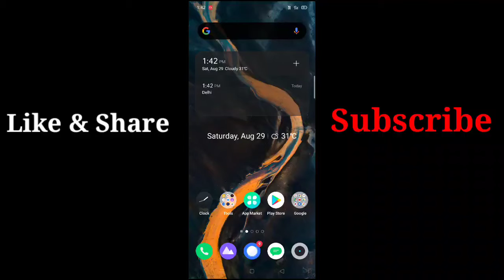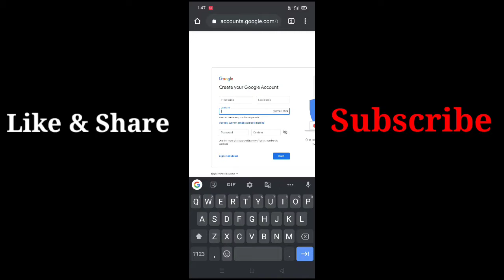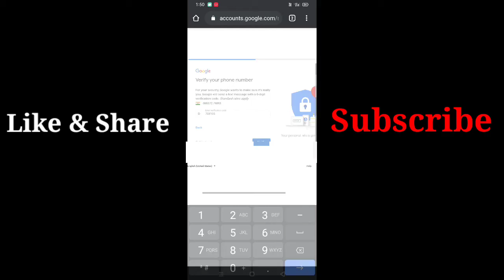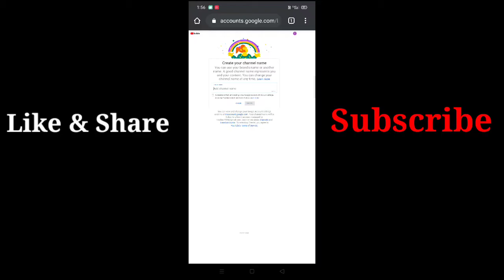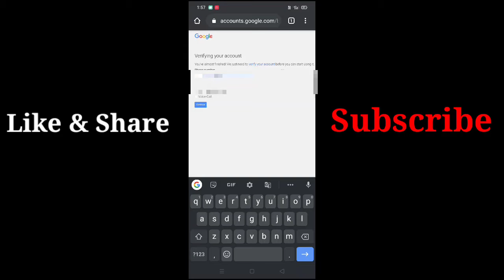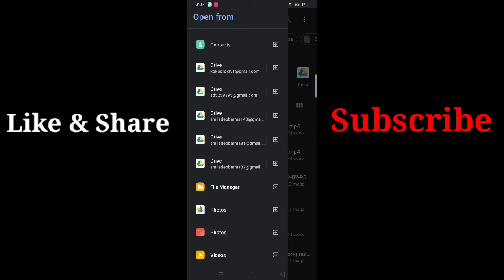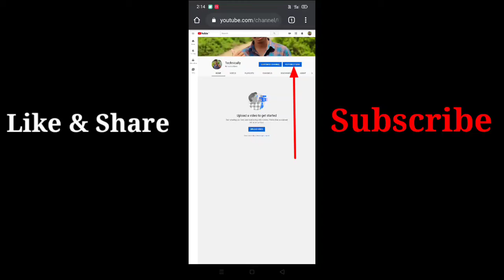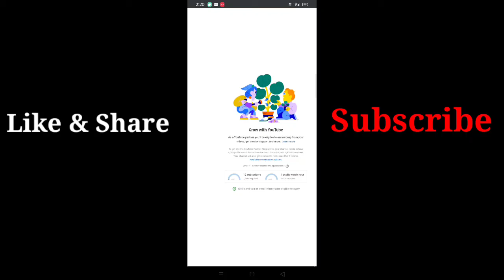Bahaikhe Mobile bai YouTube Channel khulok | How to create a YouTube channel in Kokborok 2020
Bayap rok chwng tini sai man lai kha bahai khe mobile Bai YouTube channel khulok nai . I hope norok o video no chajak ganw hnwi ang wansukgo hamabai🙏

YouTube channel bahaikhe khulok
Bahaikhe YouTube channel khulok
Bahaikhe YouTube channel khulok nai
YouTube channel bahaikhe khulok step by step